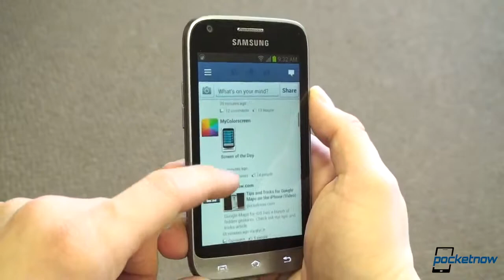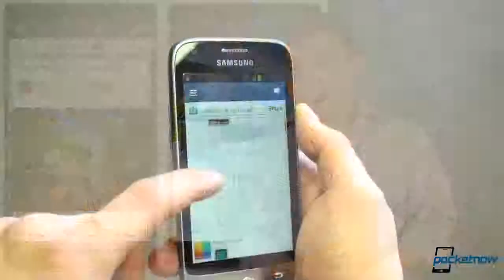Galaxy Note 6 3 Rumors, Facebook 2 0 for Android, No Google Apps for WP8 & More Pocketnow Daily